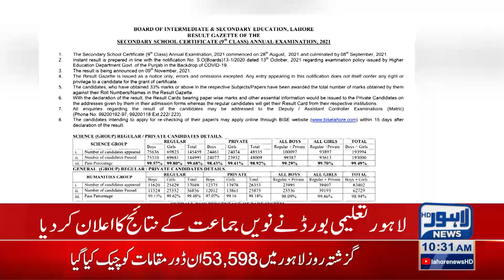BISE Lahore Announced 9th Class Result